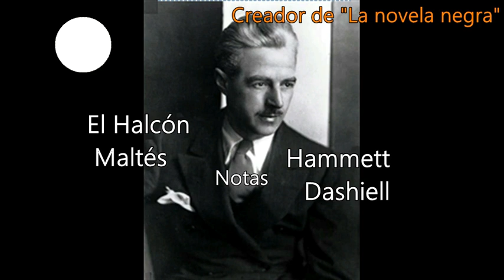El HALCÓN MALTÉS_DASHIELL HAMMETT_#Novela negra#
POSICIÓN CAPÍTULOS
0:00:00   NOTAS
0:02:55   RESEÑA
0:03:33 1. SPADE & ARCHER NOVELA NEGRA#
0:21:14 2. MUERTE EN LA NIEBLA PISTOLA#
0:49:29 3. TRES MUJERES
1:05:59   4. EL PÁJARO NEGRO
1:35:23   5. EL LEVANTINO
1:49:50   6. UNA SOMBRA DE CORTA ESTATURA
2:08:53   7. UNA G. EN EL AIRE
2:36:07   8. DISPARATES
2:54:57   9. BRIGID
3:11:29   10. EL DIVAN DEL BELBEDERE
3:26:16   11. UN HOMBRE GORDO
3:51:59   12. TIOVIVO
4:13:05   13. EL REGALO DEL EMPERADOR
4:34:33   14. LA PALOMA
4:54:12   15. HASTA EL ÚLTIMO CHIFLADO
5:18:00   16. EL TERCER ASESINATO
5:42:25   17. SÁBADO POR LA NOCHE
6:09:10   18. EL CHIVO EXPIATORIO
6:46:38   19. LA MANIOBRA DEL RUSO
7:32:12   20. SI TE CUELGAN.
8:04:02   F I N